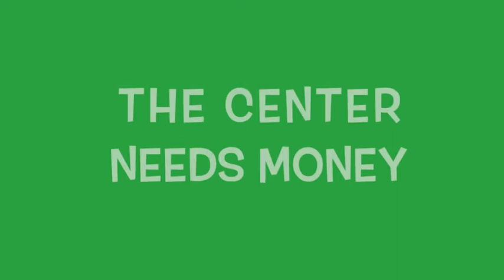Oakland Women's Center Crowdrise Video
For WCI's CrowdRise campaign to open the Oakland Women's Center in West Oakland, CA